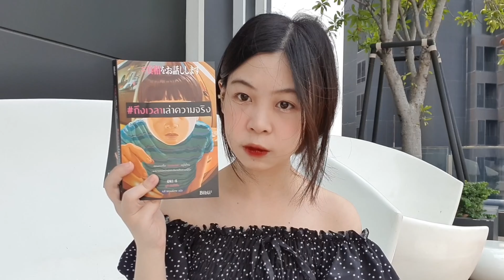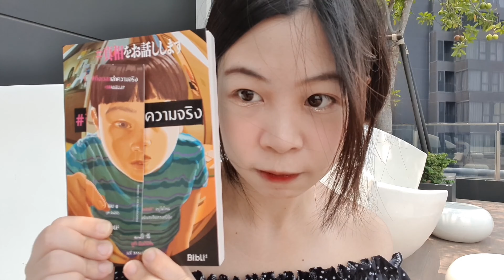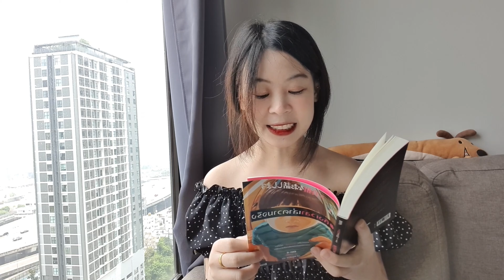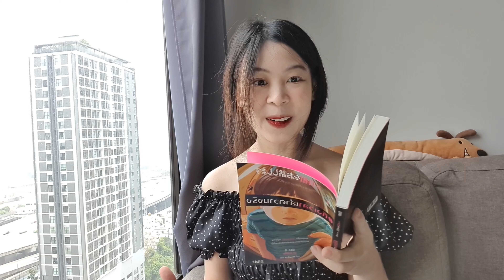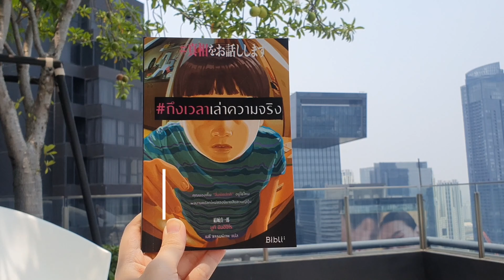รีวิวหนังสือ 📚 ถึงเวลาเล่าความจริง / หนังสือที่หักมุม จนคุณคาดไม่ถึง!!! | Nueng and book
รีวิวหนังสือ 📚 ถึงเวลาเล่าความจริง / หนังสือที่หักมุม จนคุณคาดไม่ถึง!!!

📚 รายละเอียดหนังสือ 📚
ผู้เขียน : ยูกิ ชินอิจิโร
ราคา : 265  บาท
สำนักพิมพ์ : Bibli

ขอบคุณทุกคนที่รับชมนะคะ 😊
IG รีวิวหนังสือ : nueng.and.book